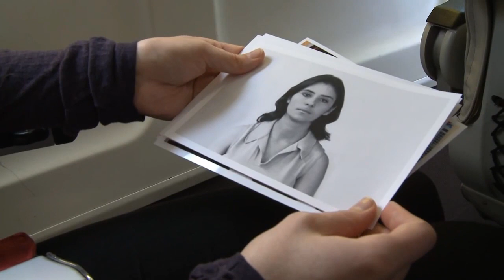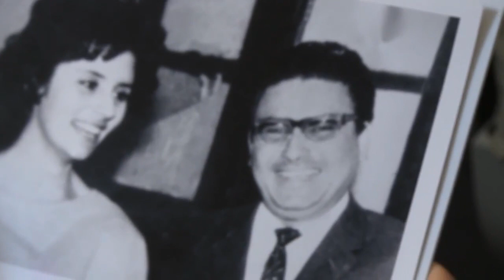Cine y Memoria (Abril 2015) - Trailer "Tempestad en los Andes"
Trailer "Tempestad en los Andes". CINE y MEMORIA - ABRIL 2015. Ciclo de cine a realizarse en todas las salas de la Red de Microcines del Grupo Chaski a nivel nacional. Mayor información

SINOPSIS: La sueca Josefin (25) tenía una tía – Augusta La Torre – que formó el movimiento terrorista Sendero Luminoso junto con su esposo Abimael Guzmán. La vida de Josefin se cambia para siempre cuando viaja a Perú para descubrir la verdad de Augusta y el conflicto iniciado por Sendero Luminoso.